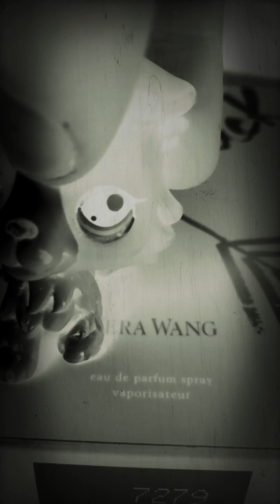Lps mv... Control